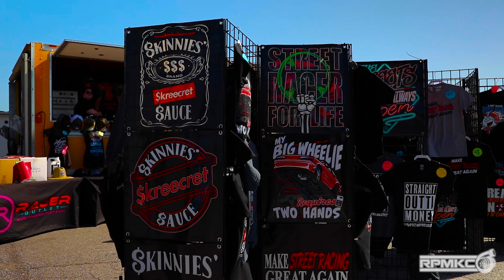Street Car Takeover Kickoff Party KC 2023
Fast cars, good weather, and lots of food trucks makes for a perfect combination for us that love Street Car Takeover!

Gear:
DJI Ronin S | Canon EOS 80D | Sigma Art 18-35mm 1.8

Memphis. x anxxiety. - Chrome Hearts